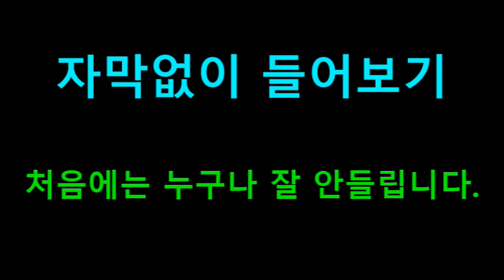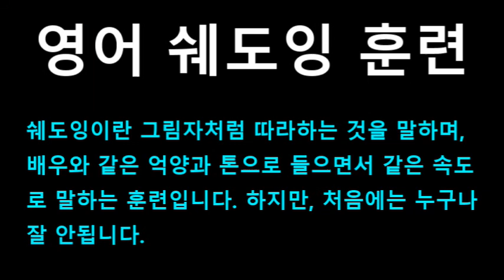[영어쉐도잉] 프렌즈 시즌1 5화 #074 - Just the two of you? This is a date. You're going on a date.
#071 : Okay, bye. Well, Monica's not coming, it's just going to be me and Rachel.
#072 : Oh. Well, hold on, camper, are you sure you've thought this thing through?
#073 : It's laundry. The thinking through is pretty minimal.
#074 : It's just you and Rachel, just the two of you? This is a date. You're going on a date.
#075 : So what're you saying here? I should shave again, pick up some wine, what?
#076 : Well, you may want to rethink the dirty underwear.
#077 : This is basically the first time she's going to see your underwear. You want it to be dirty?